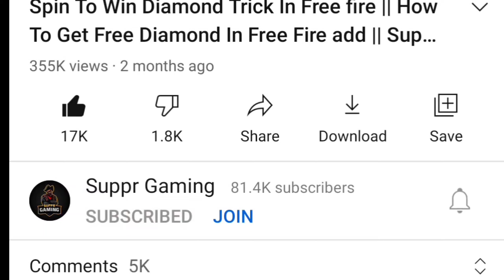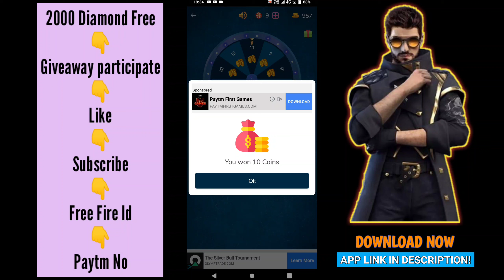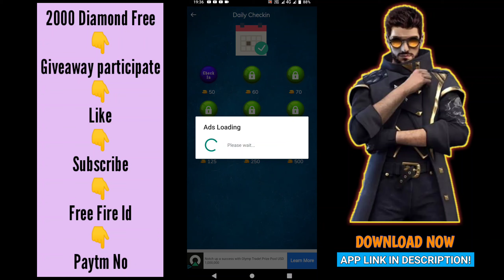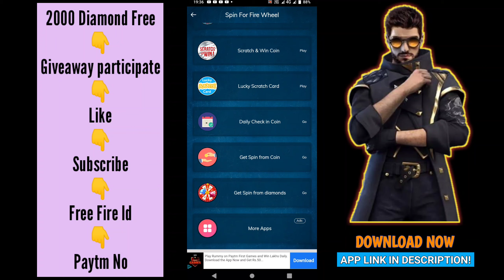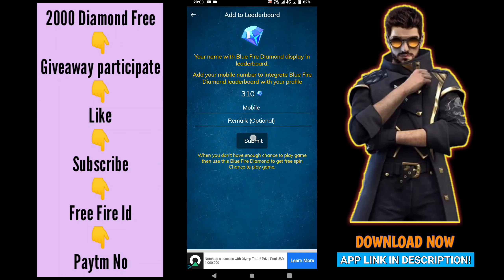How To Get Free Diamond In Free Fire Without Paytm || No Paytm No App Get Free Diamond In Free Fire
new trick to get unlimited Diamonds in free fire || how to get unlimited Diamonds in free fire 2021

How To Get Free Diamonds Of Free Fire New Trick 2021 Il Get Unlimited Diamonds Of Free Fire || Nomi

How To Get Free Diamonds In Free Fire || Desi Gamers